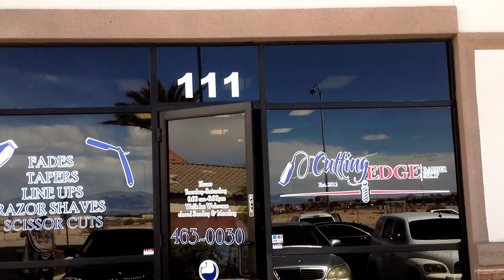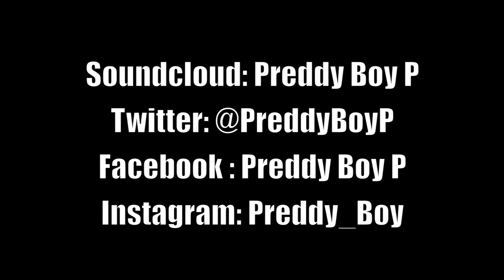Preddy Boy P - Free Throw produced by Fetty Slaps (OFFICIAL VIDEO)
Music Video for the street anthem 'Free Throe' off the Itchy Palm$ CD.